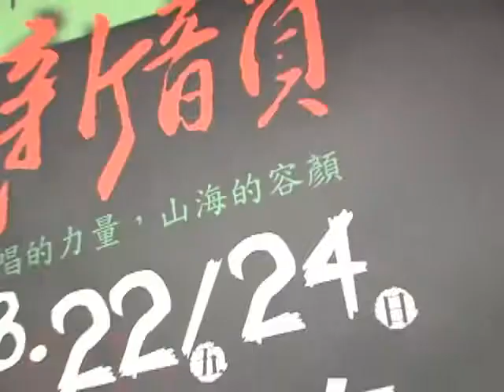「原住民新韻」胡德夫與NTSO攜手同台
行政院文建會所屬國立台灣交響樂團推動新韻傳承系列--「原住民新韻」，即將於8月22日在花蓮縣文化局演藝廳、8月24日在台北國家音樂廳，呈現一場前所未有的空前組合。胡德夫首度與國立台灣交響樂團合作，歌迷們熟悉的《匆匆》、《太平洋的風》、《大武山美麗的媽媽》、《牛背上的小孩》等歌曲，將佐以管絃樂的狀闊編制，搭配胡德夫深沉風箱般粗獷嗓音，透過原住民流傳下來古老靈魂，篳路藍縷，以啟山林。

「胡德夫，到底是誰？」這也許教許多6年級以下的新世代百思不解。然而，他的聲音曾讓高鐵董事長殷琪與新新聞社長王建壯聞之落淚，搖滾天王伍佰稱許為「比BLUS境界還高的JAZZ，這才是所謂的靈魂解放」，胡德夫的演唱，更讓雲門的林懷民推崇為「台灣最動人的呼喚」。

其實再多的讚美都比不上親身聆賞胡德夫，這位七O年價碼最高的駐唱民歌手，在台灣民歌音樂史上佔有一席舉足輕重之地。身上流著卑南與排灣族的血液，他的歌聲中不僅只存續山林原野的生生不息，民謠藍調式的唱腔與對國土人民的關懷，又可媲美美國的傳奇樂手鮑伯狄倫(Bob Dylan )，胡德夫總是輕而易舉的唱入不同年齡層聽眾的心坎裡。

國立台灣交響樂團劉玄詠團長表示，國台交持續推動「聽見台灣的聲音」系列，其中「原住民新韻」已經是第二次舉辦，今年更邀請到著名的原住民歌手胡德夫老師參與活動，也依照其撼動人心的作品風格，將主題定為「唱山、唱海、唱出母親的脈動」。並請陳樹熙老師進行編曲，佐以交響樂團伴奏，劉玄詠團長特別將陳樹熙喻為音樂界的才子，尤其能夠將東方的素材，以根基十分深厚的西方作曲技術做出呈現。希望所有愛好胡德夫老師或是原住民歌曲的群眾，可以一起來聆聽。

另外，作曲家兼指揮的陳樹熙老師，在這場音樂會中亦擔任著非常重要的角色，他表示當初在任職高雄交響樂團團長時，多次曾想與胡德夫合作，如今一償宿願。胡德夫的曲風非常自由即興，他自彈自唱的調性獨具一格，要將其改編成管絃樂曲由交響樂團演奏，還要展現歌聲特色，難度實在很高。音樂會的下半場將演奏陳樹熙改編多首的原住民音樂，如，擅長情歌的魯凱族民謠以及聞名世界的布農八部合音，為能更真實呈現出來自山野最純樸的天籟，國台交特別邀請來自南投信義鄉的青年合唱團LoLoKo，他們的歌聲樸實真誠，現場演唱更能感受他們的無窮魅力。

結合山與海的元素，迎向太平洋的微風，聆聽胡德夫與NTSO，打開蟄伏在我們靈魂深處的旅行箱，「我的歌不只是歌，而應該匯聚成更多的東西」，就像胡德夫說的，國立台台灣交響樂團邀請您重新體認屬於這個土地的族群文化，用最寧靜的心情來聆聽最自然、純淨的聲音，也聽見生命。